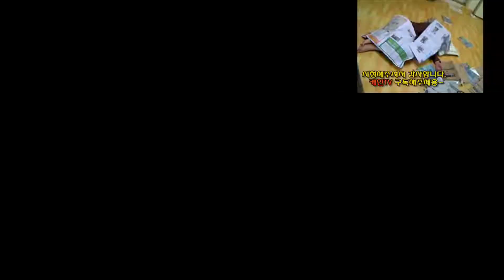[Request] (Korean) KaneTV has a Sparta Extended Remix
Requested by 정지당한 세뇨르 펠로 [sr pelo korean dub]